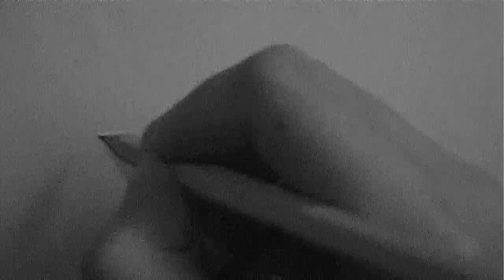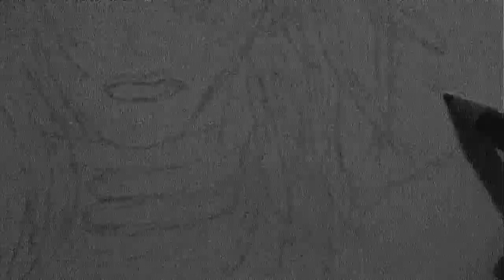Speed Drawing 'Lucifer/Kira' Angel Sanctuary [HD] (Pam's ArtWork)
First attempt at speed-drawing. This is dedicated to JANanimeE & ChiManitou.

The character is Lucifer/Kira from the brilliant Japanese  manga Angel Sanctuary from author Yuki Kaori.

Drawn 30th Nov 2009